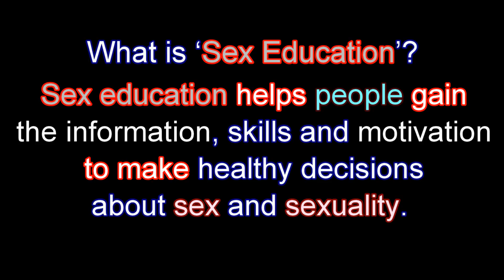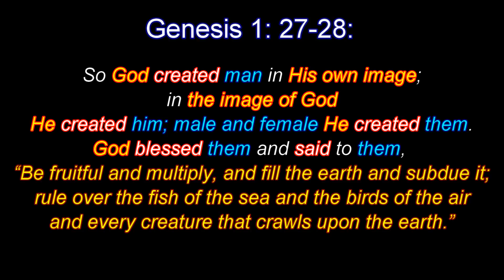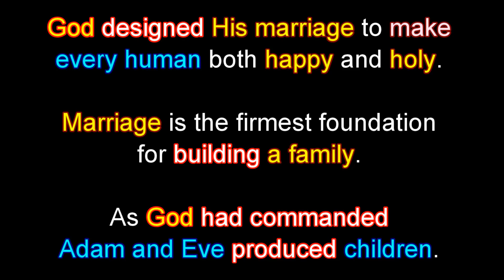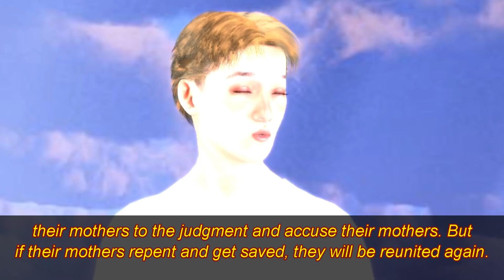Sex Education is NOT the Kingdom of God!